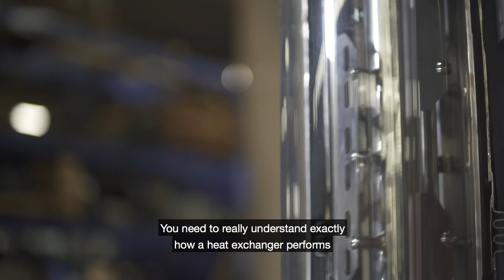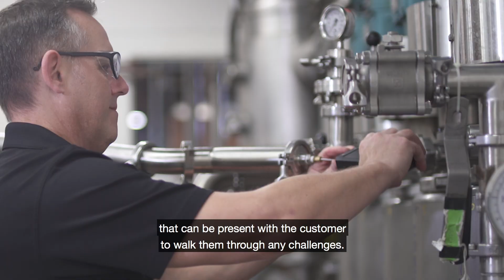Why choose Alfa Laval Contherm® Scraped heat exchangers?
Alfa Laval is the only supplier on the market who can offer robust heat transfer with both double and single-wall scraped surface heat exchanger solutions.

We understand that no two customers’ needs are identical. That’s why Contherm®heat exchangers are always fully tailored to fit the intended application

In this video, learn about the advantages of choosing Alfa Laval Contherm®.